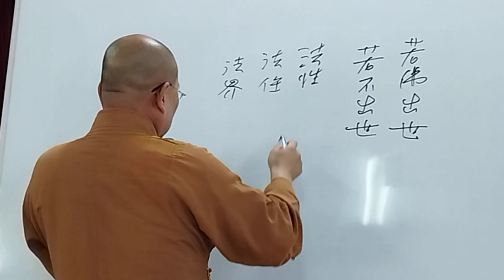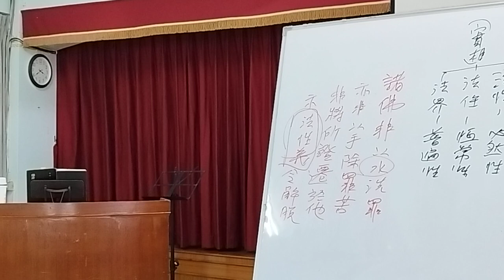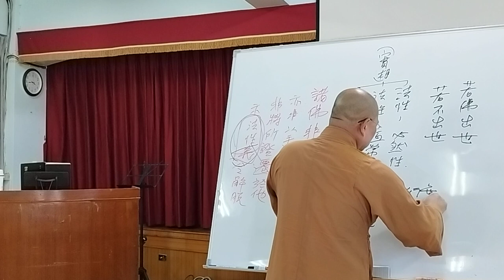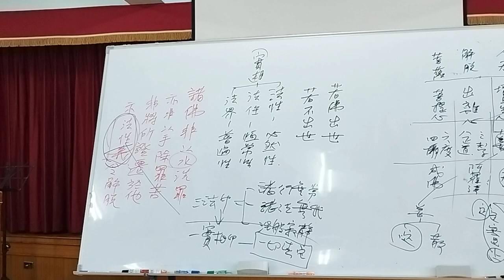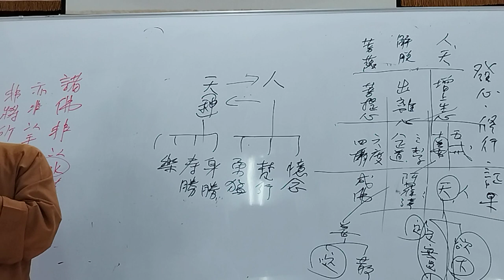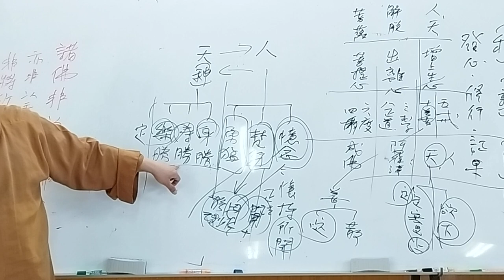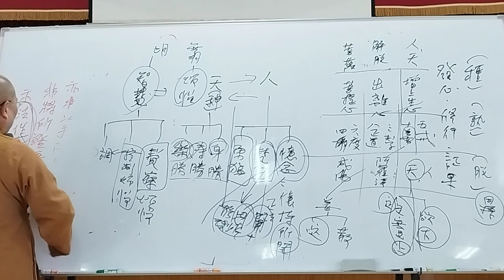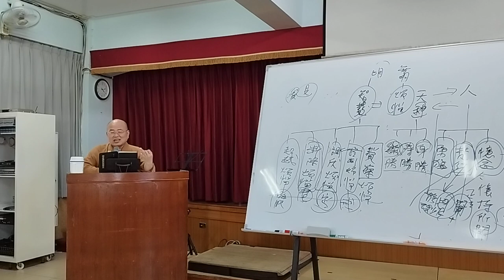印度佛教思想史 第030講